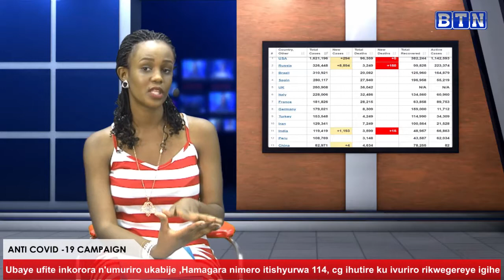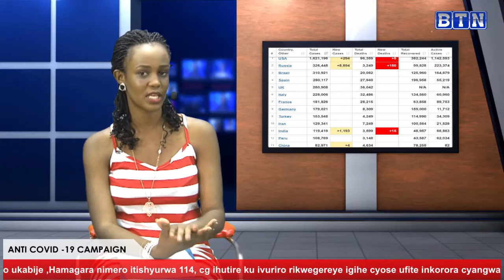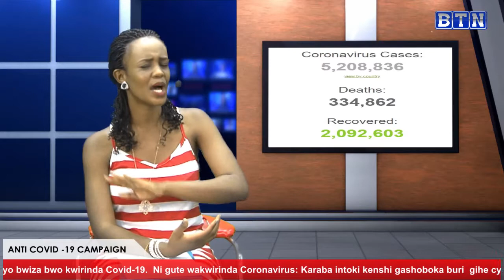Covid 19 mu bushinwa iri mumarembera// Umwana w'iminsi 2 yahitanywe nayo.